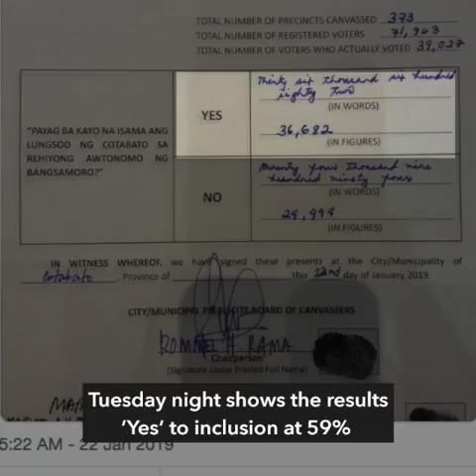In astounding twist, Cotabato City votes to join BARMM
More videos on Rappler Follow Rappler for the latest news in the Philippines and across the globe. Cotabato City has voted to join the proposed Bangsamoro Autonomous Region in Muslim Mindanao (BARMM), according to unofficial results from the City Board of Canvassers at about 8:42 pm on Tuesday, January 22.

Story Follow Rappler for the latest news in the Philippines and around the world.